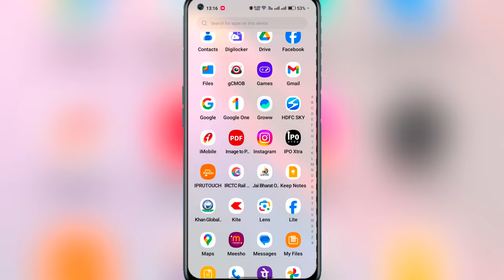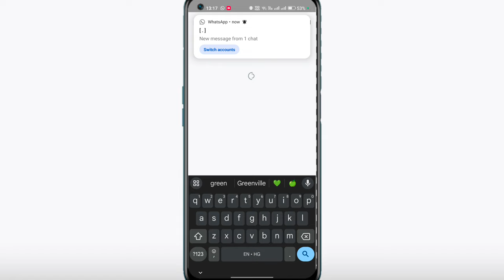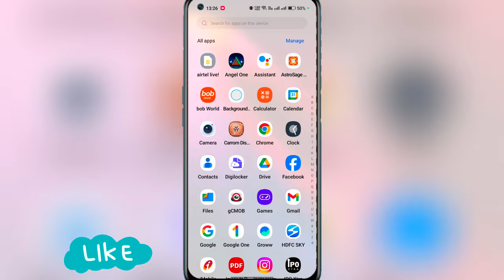How To Send Gallery Photo As Snap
:- Your Quaires

Send Snap From Gallery

How to Send Snaps From Camera Roll as a Normal Snap

how To Send Picture as Snap

Gallery Photo Send As Snap

gallery ki photo ko snap kaise bheje

gallery ki photo ko snap me kaise bheje

phone ke gallery se snap kaise bheje

gallery ke photo ko snap me kaise bheje

gallery se snap kaise bheje

snap kaise bheje

how to send snap from gallery

send snap